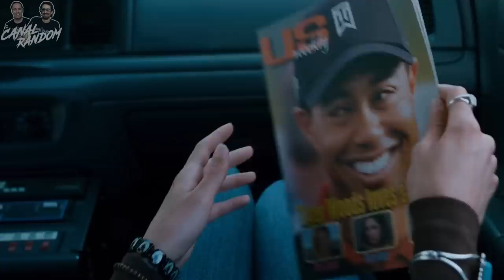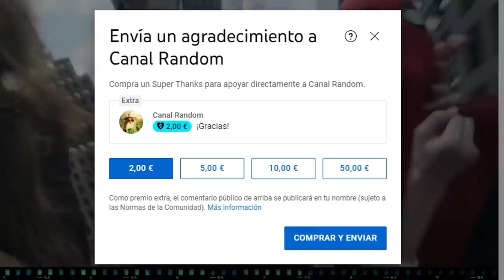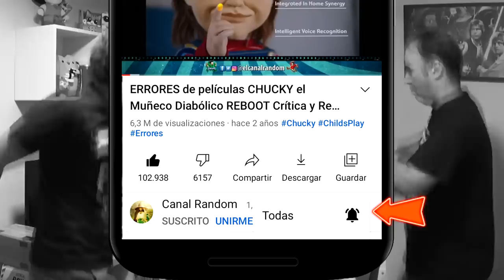VAMPIROS MOVIE Híncame el Diente RESUMEN Vampires Suck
En este vídeo te cuento, te explico, te resumo la película Vampires Suck, o Híncame el diente o Una loca película de Vampiros o Vampiro Movie o Crepúsculo Movie, en10 minutos más o menos por si no la viste. Donde en esta ocasión se parodiará principalmente a la película Twilight, de la saga de crepúsculo.

VAMPIROS MOVIE Híncame el Diente RESUMEN Vampires Suck una loca pelicula de vampiros resumen de peliculas